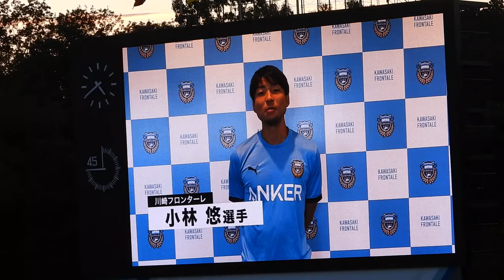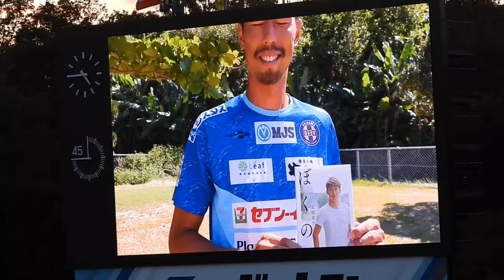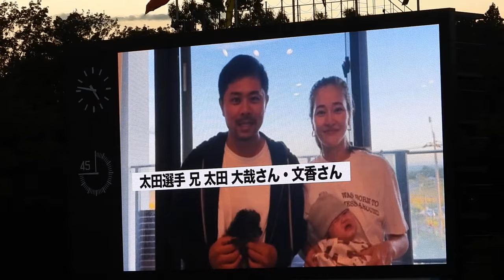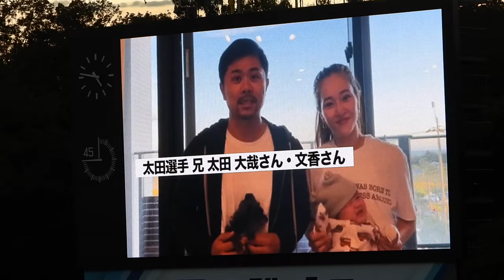太田宏介選手引退セレモニー インタビューVTR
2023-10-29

2023明治安田生命J2リーグ第40節 FC町田ゼルビア-ツエーゲン金沢
町田GIONスタジアム

大型ビジョンの映像
※Jリーグの管理映像部分は割愛しています

三浦知良（UDオリヴェイレンセ）
都並敏史（ブリオベッカ浦安：監督）
山口素弘（名古屋グランパス：GM）
三浦淳寛
小林悠（川崎フロンターレ）
石川直宏（FC東京：クラブコミュニケーター）
森重真人（FC東京）
東慶悟（FC東京）
小川諒也（シント＝トロイデンVV）
長谷川アーリアジャスール（ガイナーレ鳥取）
李忠成（アルビレックス新潟シンガポール）
岡根直哉（沖縄SV）
武藤嘉紀（ヴィッセル神戸）
久保建英（レアル・ソシエダ）
シュウペイ（ぺこぱ）
太田選手御家族
※敬称略